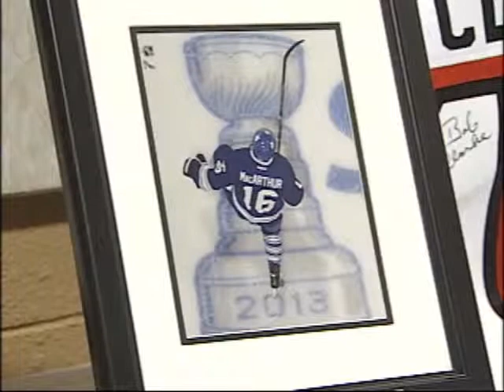NEWCAP SPORTS JUN 26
Today's news stories from Lloydminster and surrounding area including: Hartnell, Mac, Holtby Banquet, Stanley Cup Predictions, CPCA Onion Lake, NSRBL